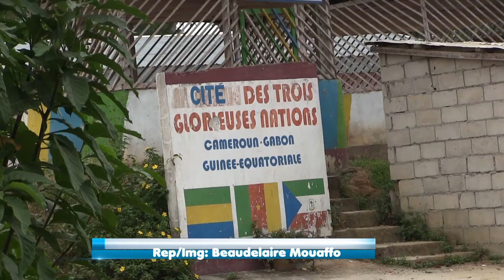Libre circulation zone cemac